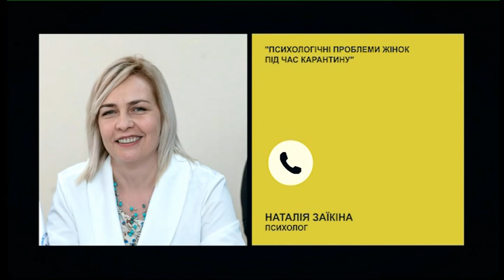РадіоДень "Між нами" - надання допомоги жінкам, котрі постраждали внаслідок COVID-19 (16.09.2020)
«ООН Жінки в Україні та Благодійний фонд «Посмішка дитини» реалізують проєкт з надання допомоги жінкам Запорізької, Донецької та Луганської областей, котрі постраждали внаслідок впливу COVID-19», - йдеться на сайті Організації Об'єднаних Націй з питань гендерної рівності та розширення прав і можливостей жінок.
Якої допомоги найбільше потребують жінки та вразливі категорії населення? З якими викликами вони стикаються під час карантину?
Відповіді на ці та інші запитання у програмі «Між нами» розкажуть Анна Чернова, координаторка проєкту «Оперативна підтримка жінок та вразливих сімей в умовах пандемії COVID-19 на сході України»  БФ «Посмішка дитини», та Ірина Чорна, кейс-менеджерка проєкту.